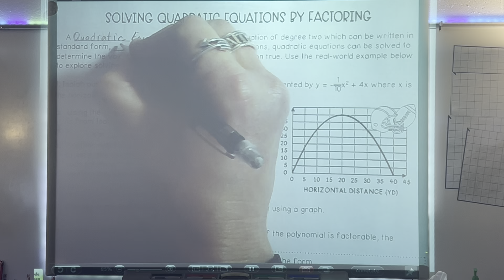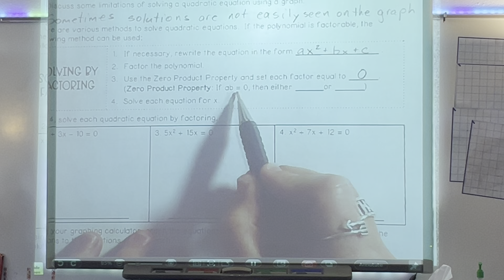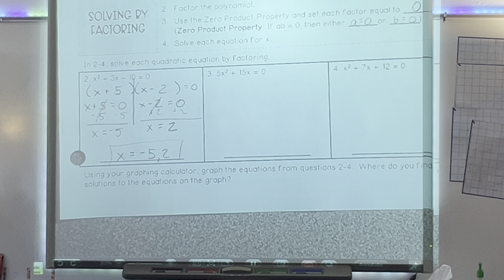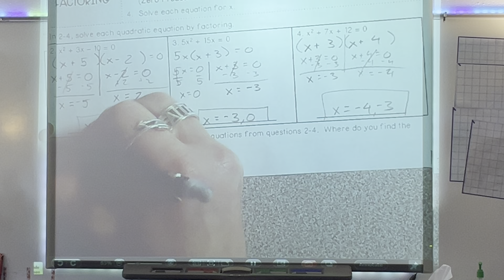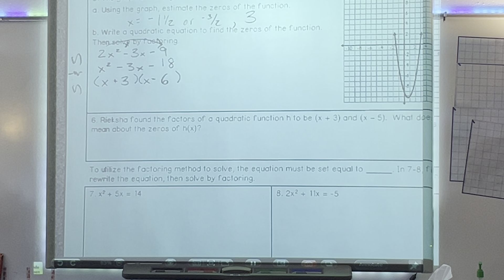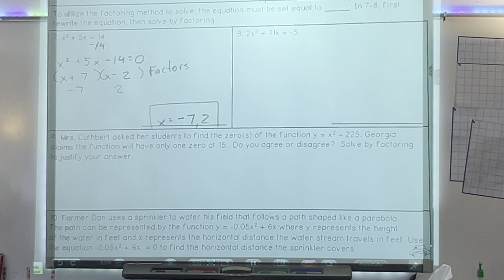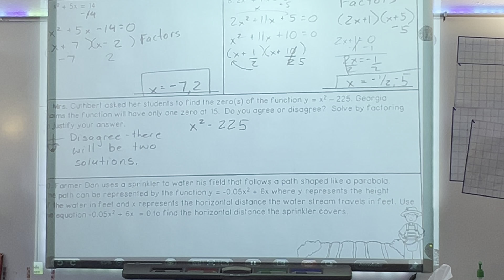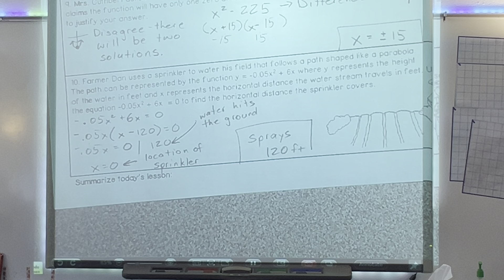3/6/24 Alg1 Solve Quad by Factoring